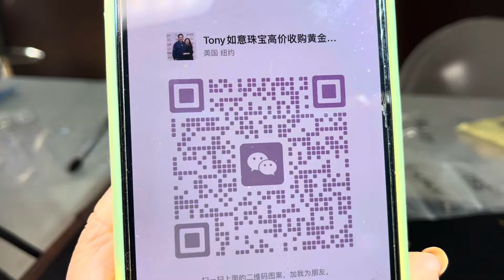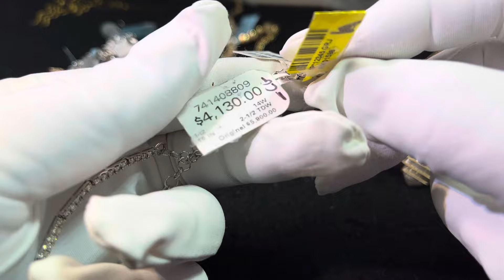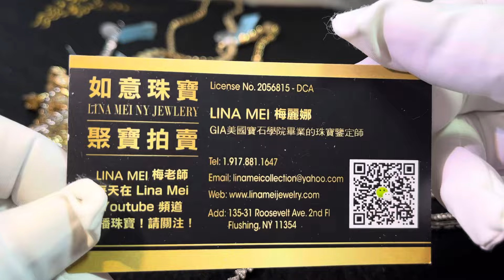钻石 手链 项链 （面粉比面包贵）